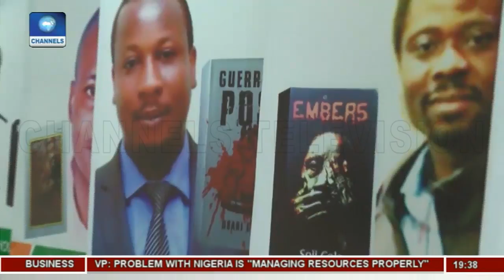11 Writers Shortlisted For 2018 Edition Of Nigeria Prize For Literature |Channels Book Club